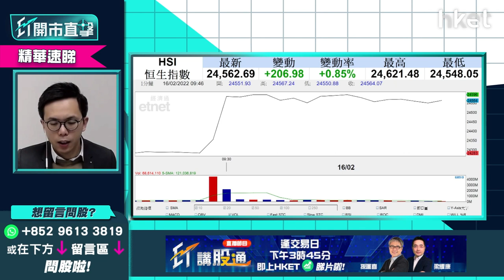【ET開市直擊】（精華）內地1月CPI按年升不足1%遜預期 陳偉聰：內地短期放水寬鬆空間仍存在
內地1月全國居民消費價格指數（CPI）數據出爐，按年升0.9%，低於市場預期，uSmart盈立證券研究部總監陳偉聰（Jason）分析，認為內地短期放水寬鬆空間仍存在，豬肉價格料至年中見底，CPI數據對後市有何啟示？立即點擊收看/收聽。

**重溫【ET開市直擊】烏俄局勢緩和金價轉跌    資源價格逐隻睇清

Time code
01:10 - 大市今日焦點速覽
01:58 - 美股外圍市況速覽+港股ADR表現
03:03 - 亞太股市早段市況速報
03:30 - 俄羅斯撤軍   開戰危機解除未？
06:04 - 現階段可搏大市反彈    留意風險控制
07:10 - 美國PPI超市場預期    加息預期點睇？
09:59 - 港股上日市況速覽+北水盤路
10:46 - 烏俄局勢緩和    預計恒指短綫反彈
11:32 - 美國加息仍限制恒指升幅
11:55 - 重磅科技股業績成關鍵    科技彈要反彈仍阻力
13:15 - 預計港股升勢緩慢    或要靠估值落後股修復
13:51 - 恒指上望25000點、25500點有阻力    下望24000點
14:13 - 基建股回調    現時可否追入？
17:10 - 持基建股現時可考慮減磅止賺？
17:28 - 基建股 vs 水泥股哪個較值搏？
19:13 - 烏俄局勢降溫避險氣氛稍退  金價及相關股有貨先減持
20:50 - 有色金屬股怎部署？銅、鋁股前景稍勝黃金
23:07 - 港股開市初段市況速報
23:28 - ET個股推介：海豐國際（01308）
26:09 - 觀眾問股：華虹半導體（01347）38元有貨怎處理？
27:11 - 觀眾問股：港交所（00388）現價可買入？  上望甚麼價位？
29:07 - 觀眾問股：海螺水泥（00914）42元持貨有盈利  止賺價位為何？
30:15 - 觀眾問股：國藥控股（01099）未有貨   今日可小注短炒？
31:13 - 觀眾問股：比亞迪（01211）點睇？  估值偏高需注視美債息變化
34:39 - 觀眾問股：小鵬汽車（09868）現價仍可追？  傳入港股通波幅大不宜重注
36:54 - 觀眾問股：GX中國電車（02845）有貨可上望160元？
39:10 - 觀眾問股：波司登（03998）甚麼價位可入？  上望目標價？
40:40 - 內地最新CPI數據速報
41:24 - 內地CPI不足1%    留意豬肉價格或於年中見底
43:13 - 觀眾問股：中海油田（00883）9.6元買入短炒  現時要走？
44:26 - 觀眾問股：山東黃金（01787）現時局勢值得吸納嗎？
46:20 - 觀眾問股：香港電訊（06823）現價可否收集？
47:47 - 觀眾問股：雅居樂（03383）4.35元有貨點睇？
49:47 - 觀眾問股：永利（01128）績後短炒點睇？
51:37 - 港股開市初段市況速報
51:54 - 消息股：藥明康德（02359）、中國飛機租賃（01848）、朗廷（01270）、陽光房地產基金（00435）、永利（01128）
53:06 - 財經日誌提提你